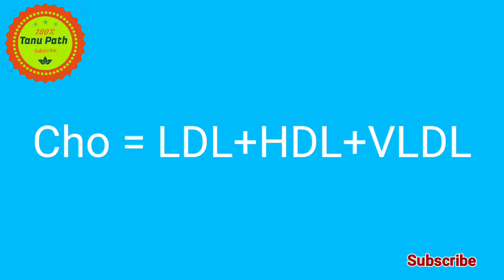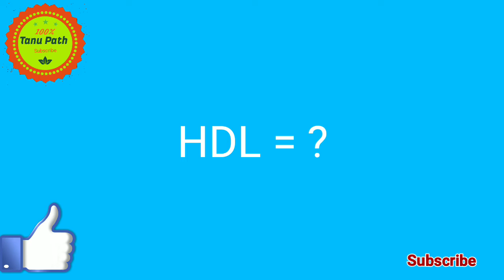lipid profile calculation formula | lipid profile cholesterol test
A complete cholesterol test is also called a lipid panel or lipid profile. Your doctor can use it to measure the amount of “good” and “bad” cholesterol and triglycerides, a type of fat, in your blood. Cholesterol is a soft, waxy fat that your body needs to function properly.

                                                                                                             tanupath
                                                                                                         TANUPATH